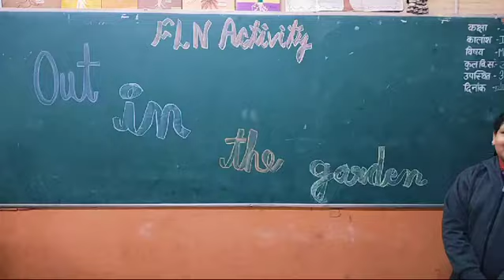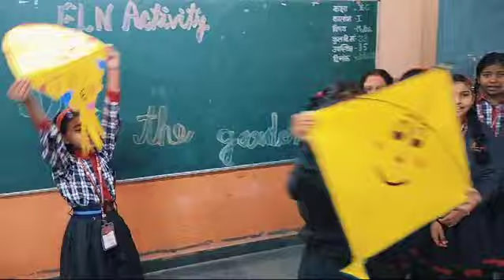FLN Activity / 3rd class / Kv Muradnagar